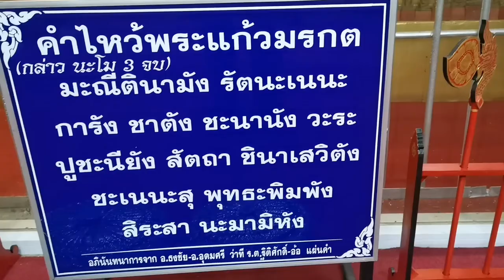29/09/66-อาราธนาพระแก้ว​ ณ วัดไหล่หิน​ ต.ไหล่ อ.เกาะคา จ.ลำปาง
29/09/66-อาราธนาพระแก้ว​ ณ วัดไหล่หิน​ ต.ไหล่ อ.เกาะคา จ.ลำปาง